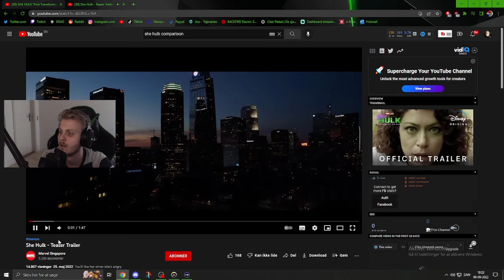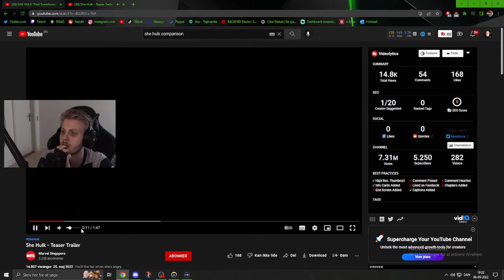MY INSANE AIM IN APEX LEGENDS! | Twitch Highlights & Funny Moments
These are all of the best clips I have gathered from my Twitch Streams that go back 1 - 2 months from all sorts of games. Enjoy the Funny Moments!

In this video, there are clips from these games: Apex Legends, Minecraft, Overwatch, ARK: Survival Evolved, Rumbleverse, Fall guys and Rust